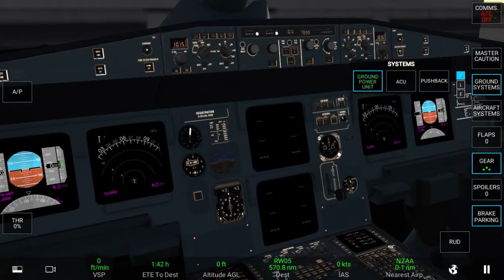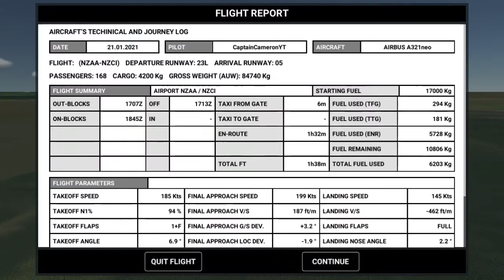Remote Pacific Islands! | Auckland to Chatham Islands (NZAA~NZCI) Air New Zealand A321neo